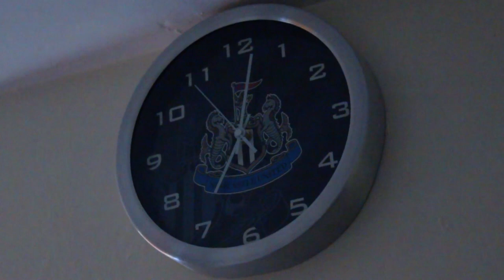Activity, Penny bording and Labrador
Today I have talked about the issues of people being active.